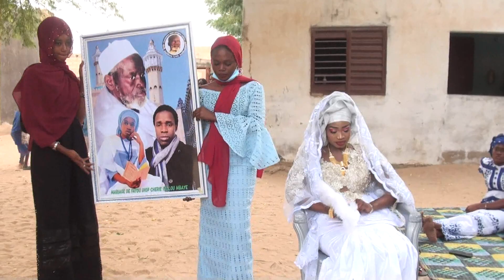mariage de fatou diop cherie fallou